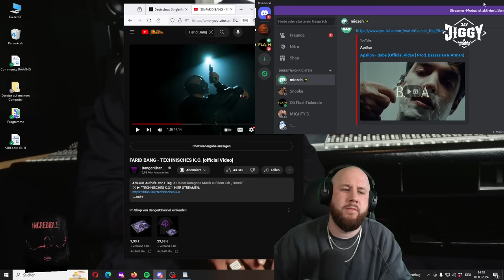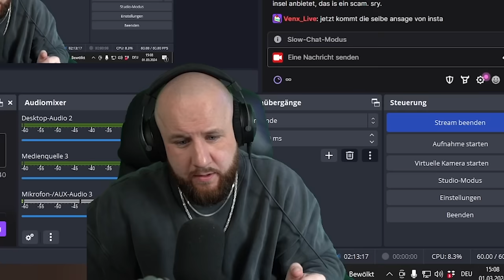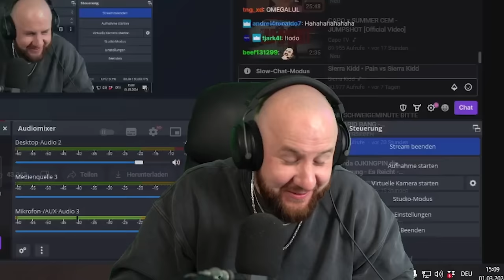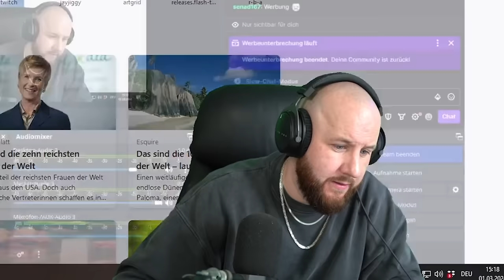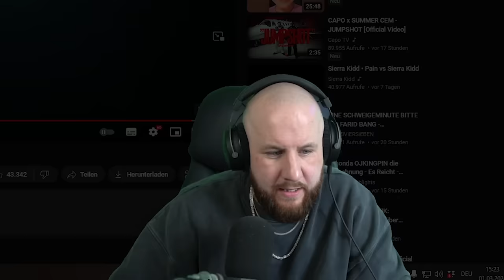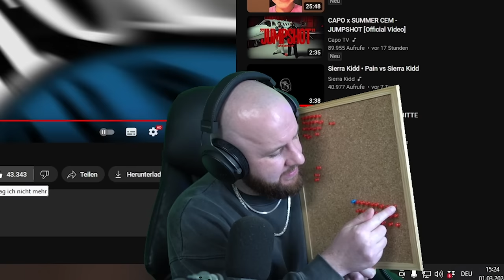FARID BANG - TECHNISCHES K.O. | REACTION